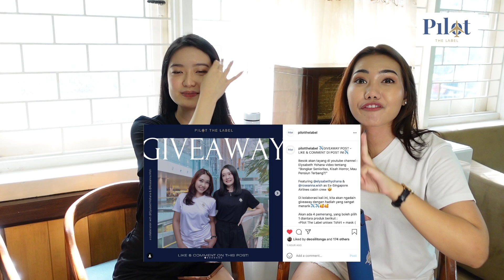PRAMUGARI BUKA2AN (Singapore Airlines) + GIVEAWAY PILOTTHELABEL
Akan ada 4 pemenang, yang boleh pilih 1 diantara produk berikut :
•Pilot The Label unisex Tshirt + mask ( 1 set )
•Pilot The Label Friendly skies PVC bag + Pouch
•Pilot The Label stainless steel tumbler
•Pilot The Label unisex traveller collection shirt ( Kemeja )

✈️Account jangan di private/kunci yaa☺️

✈️Multiple entries are allowed.

✈️Pemenang akan dipilih pada : Jam 7 malam, 13 Juli 2021 ( dipilih dengan winner generator - wheelofnames).

✈️Shipping is on us, to Indonesia address only.

📍Kewin Kitchen
Jl. Dr. Cipto No 9 Medan